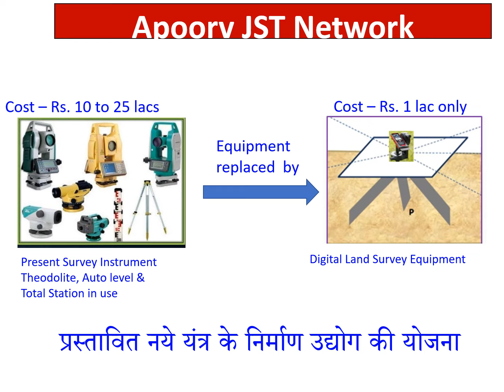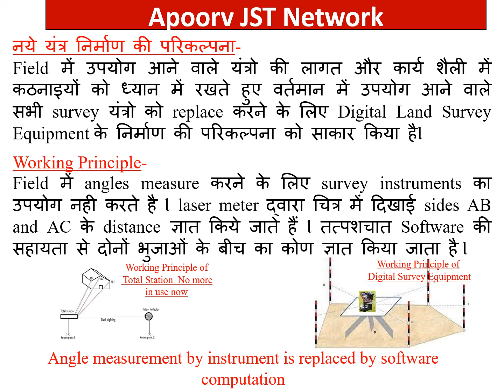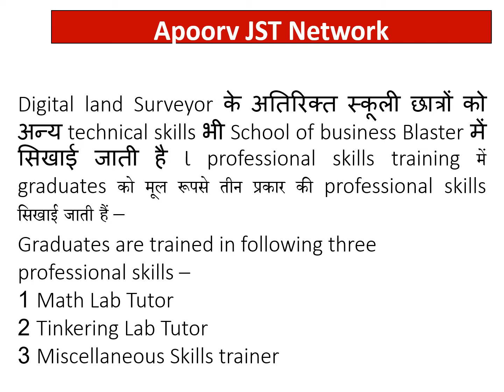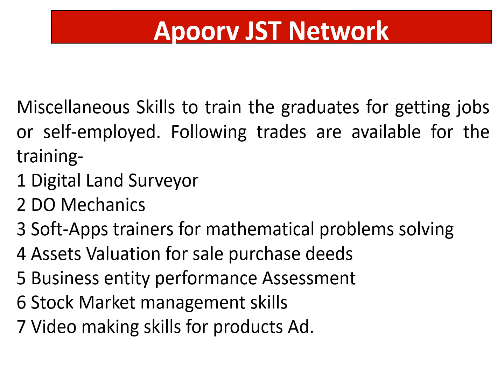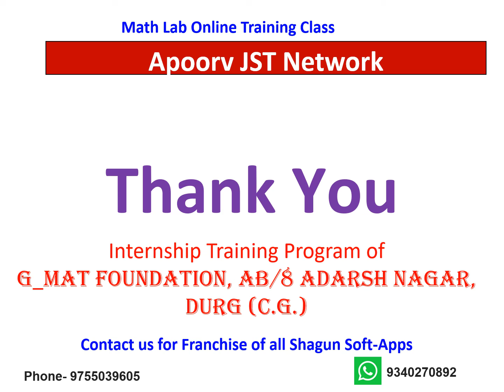May 4 News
Looking for transfer of Ownership of Global Math IPR to expand the business